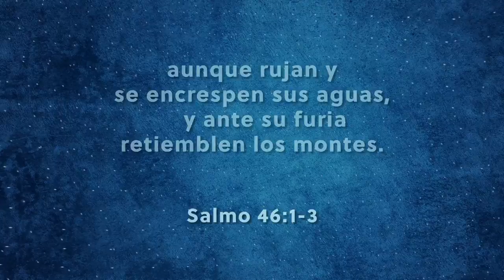Cita bíblica a memorizar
Esta es la cita bíblica a memorizar.